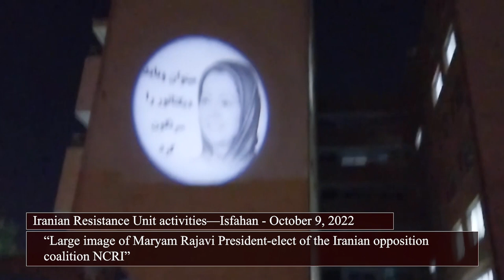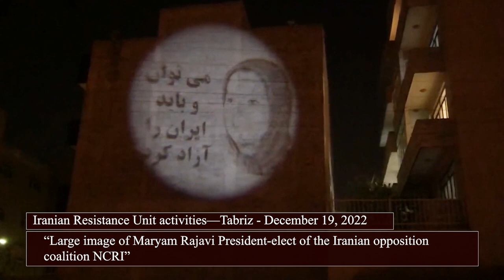Resistance units project images of Massoud Rajavi and Maryam Rajavi in Iran’s cities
Resistance units project images of Iranian Resistance Leader Massoud Rajavi and opposition coalition NCRI President-elect Maryam Rajavi in different cities across Iran.